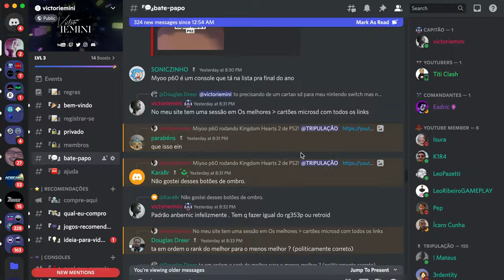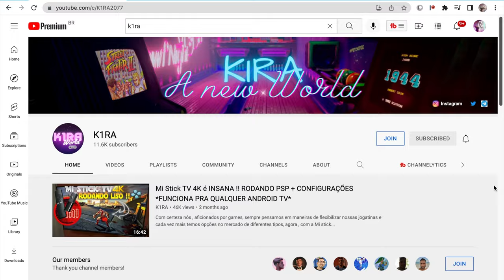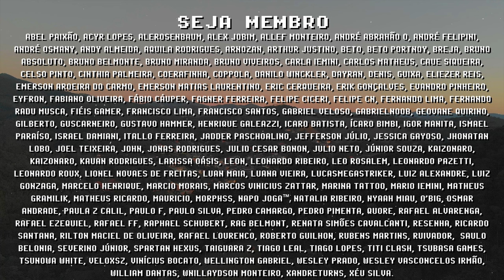PC GAMES no ANDROID ! Devil May Cry 4 e MUITO MAIS com @K1RA2077 e EXAGEAR !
Games AAA de PC rodando em Android com o Exagear graças ao youtuber @K1RA2077 ! O canal do K1ra é focado em rodar games triple A em smartphones, e em breve em consoles portáteis, os avanços que ele teve com o Poco F3 são extraordinários, e em breve vamos configurar o Exagear no AYN Odin para comparar a performance do Dual-Boot Windows 11 ARM que realizamos recenetemente no canal (link abaixo). Você já conhece o canal do K1ra?

// Caixa Postal
VICTOR IEMINI
78733
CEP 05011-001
SP/BRASIL